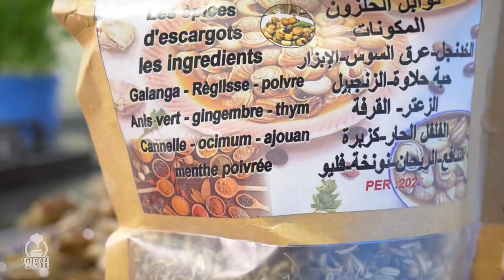#06 WESH CUISINE - (SCHNECKEN) mit BENAISSA LAMROUBAL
In Folge 6 kochen Benaissa und Abdessamad Schnecken auf marokkanische Art.
Habt ihr schonmal Schnecken gegessen? Wenn nicht, würdet ihr? In Ländern wie Frankreich, Marokko oder Italien ist es ganz normal Schnecken zu essen. Für den einen ist es eine Delikatesse, für den anderen einfach nur ekelhaft.